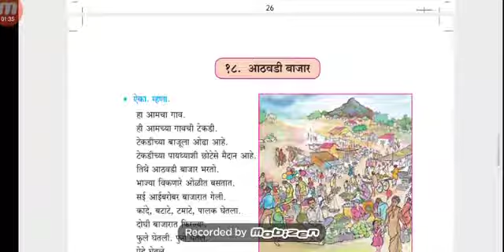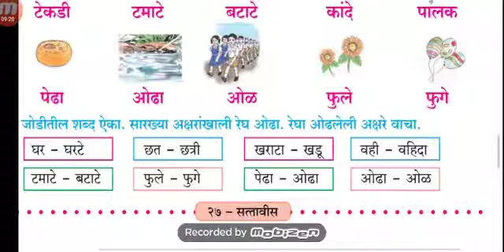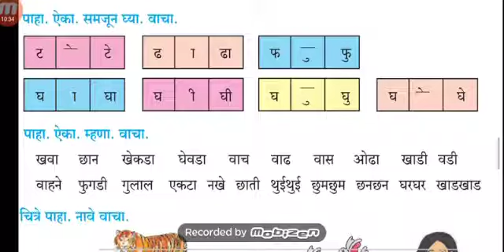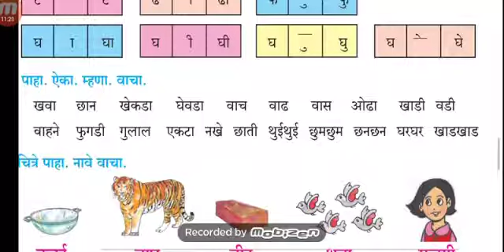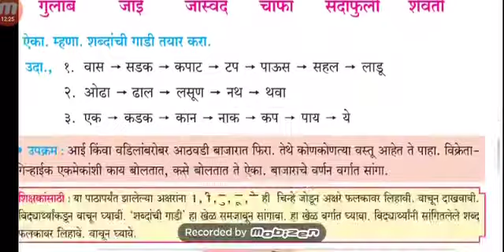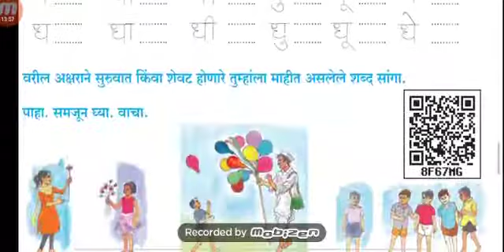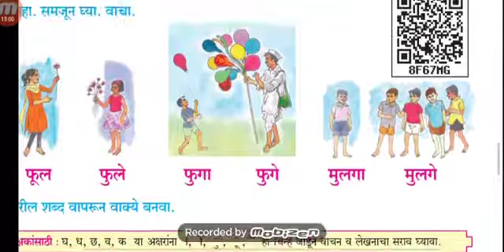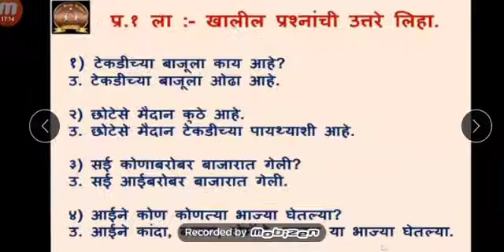04/11/2020 Marathi chpt 18